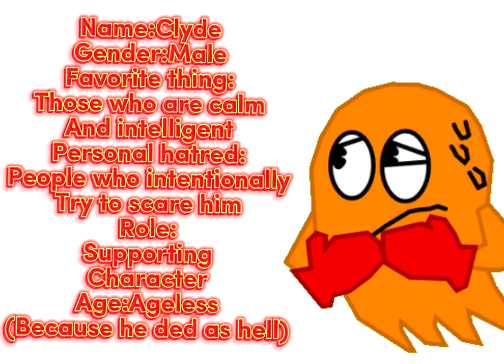Information about the Crossover Crash characters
I just made this so you guys could get to know the characters more

Also Doodlebob is not here due to the fact this only includes characters appearing in episode 2